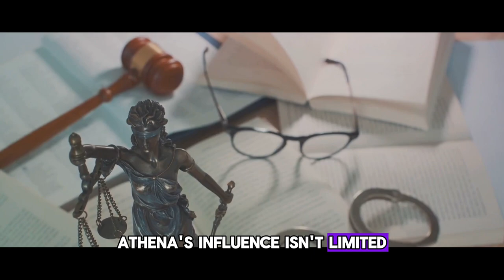Athena: Wisdom Unveiled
Welcome to a captivating journey into the realm of ancient Greek mythology as we unveil the enigmatic goddess Athena. Join us in exploring the multifaceted facets of Athena, the embodiment of wisdom, strategy, and divine prowess.

🌟 Introduction:
Embark on a visual odyssey as we delve into the myth of Athena's extraordinary birth, emerging fully grown and armored from the head of Zeus. Witness the celestial origins of a goddess whose influence spans centuries.

🏛️ Patroness of Athens:
Discover Athena's enduring role as the patroness of Athens, where ancient and modern collide. Journey through the Parthenon and other iconic landmarks that stand as testaments to her everlasting impact on the city.

📚 Wisdom and Strategy:
Explore Athena's divine attributes, from her unparalleled wisdom to her prowess in strategy and warfare. Unveil the symbolism behind the owl, scrolls, and the Aegis—the shield adorned with the fearsome head of Medusa.

🛡️ The Aegis and Gorgon's Head:
Witness the protective and fearsome qualities of Athena's Aegis, adorned with the head of the Gorgon Medusa. Immerse yourself in dynamic visuals that capture the essence of this powerful symbol.

🎨 Arts and Crafts:
Uncover Athena's lesser-known role in the arts and crafts, including her creation of the first olive tree. Marvel at animations that bring to life the artistic endeavors of this multifaceted goddess.

⚡ Olympian Relationships:
Experience Athena's interactions with other Olympian gods, particularly her unique bond with Zeus. Through split-screen effects, witness parallel events in the stories of Athena and her divine counterparts.

🌊 The Contest with Poseidon:
Relive the gripping myth of the contest between Athena and Poseidon for the patronage of Athens. Engage with captivating visuals and animations that breathe life into this timeless tale.

📜 Wisdom in Action:
Immerse yourself in legendary stories where Athena's wisdom played pivotal roles, aiding heroes and guiding epic adventures. Through dynamic storytelling techniques, witness Athena's wisdom in action.

🏺 Cultural Impact:
Explore Athena's portrayal in ancient Greek art and literature, uncovering her significance in the philosophical and cultural development of ancient Greece.

🌍 Athena in Modern Times:
Transition seamlessly to Athena's influence in the modern world—her impact on education, strategic thinking, and societal symbols.

🔮 Conclusion:
Conclude this odyssey with a powerful image of Athena's owl against the backdrop of ancient scrolls.

📖 Caption and Hashtags:
Reflect on the timeless virtues of wisdom and strategy, and join the conversation with hashtags Athena GoddessofWisdom AncientGreekMythology.

00:00 The Unusual Birth

00:57 Athena and Athens

01:47 Wisdom and Warfare

02:40 Athena's Influence Today

04:46 Call to Action